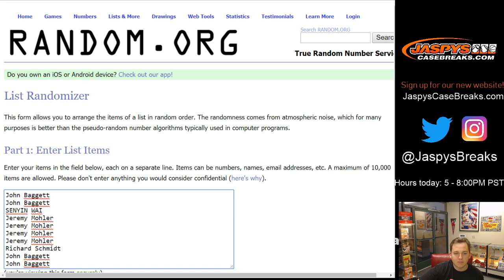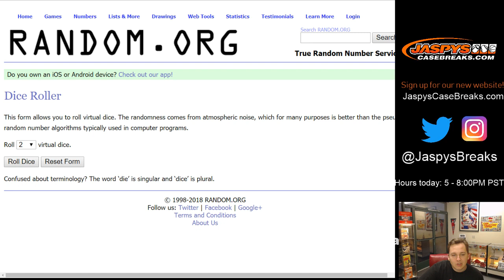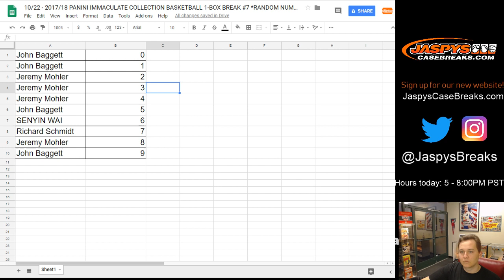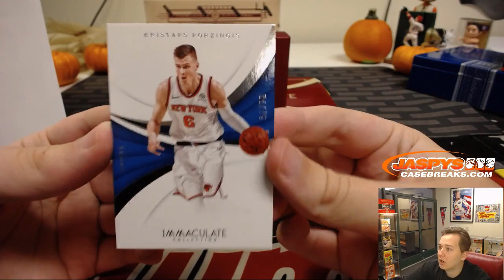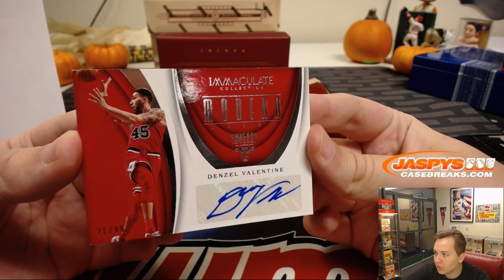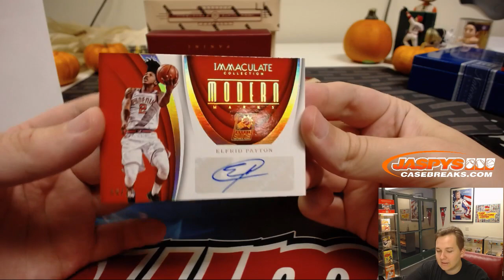10/22 - 2017/18 Panini Immaculate Basketball 1-Box Break #2 *RANDOM NUMBER BLOCK*